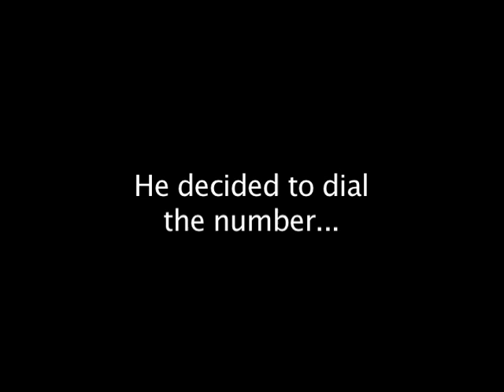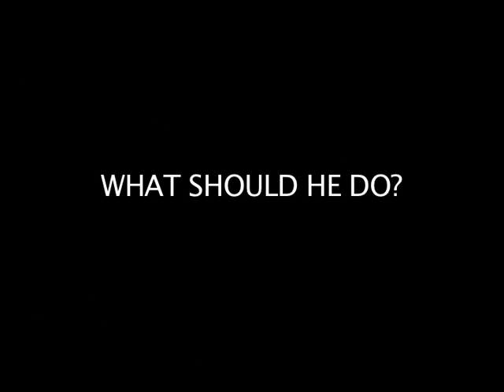What Should He Do? Part 2